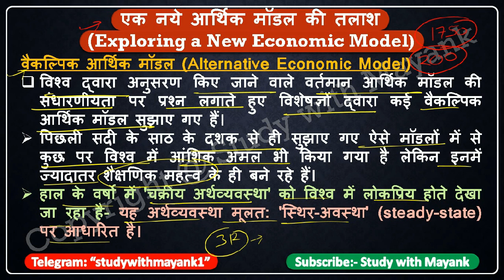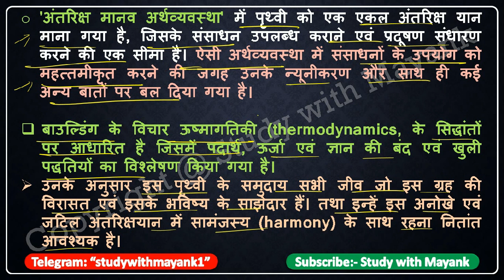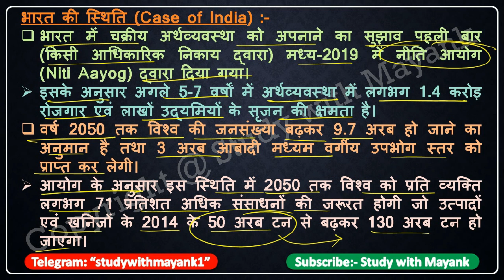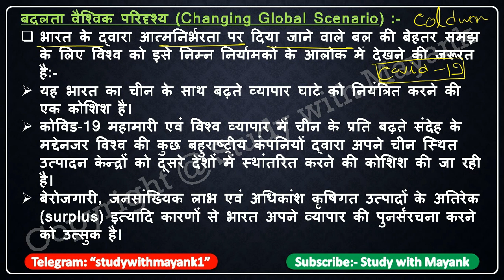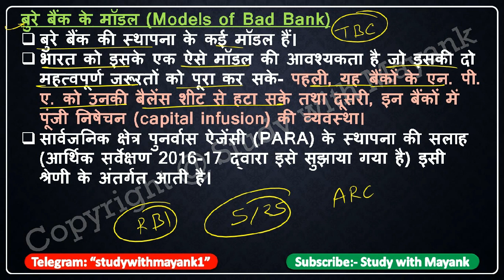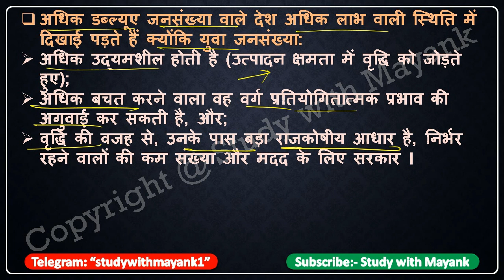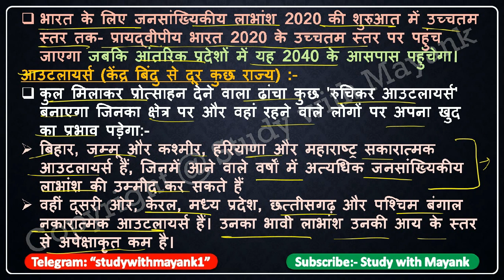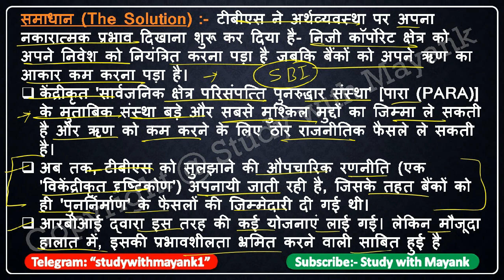Indian Economy By: Ramesh Singh in Hindi |Ch-21(Part-1)| ज्वलंत सामाजिक-आर्थिक मुद्दे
Indian Economy By: Ramesh Singh (भारतीय अर्थव्यवस्था)
Chapter-21 | ज्वलंत सामाजिक-आर्थिक मुद्दे | (Part-1)